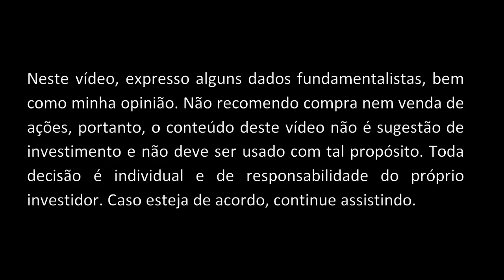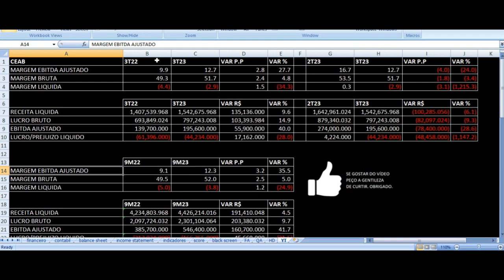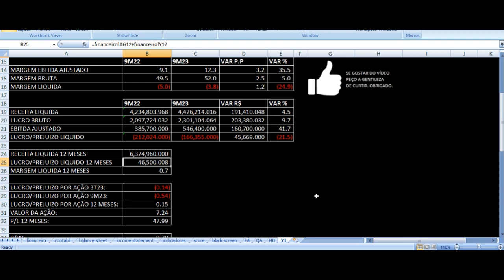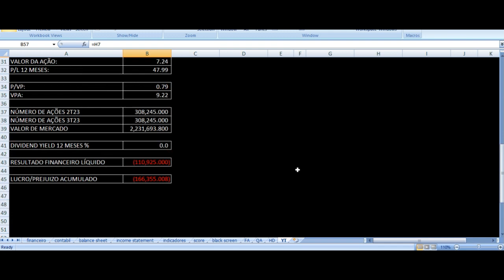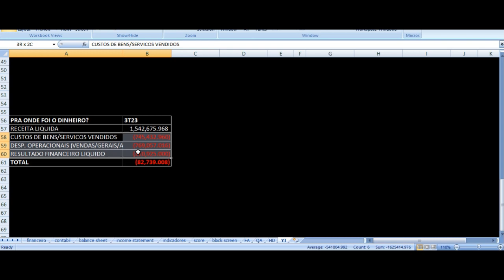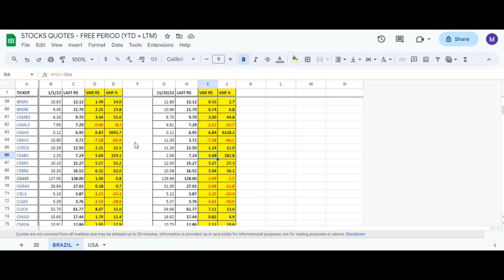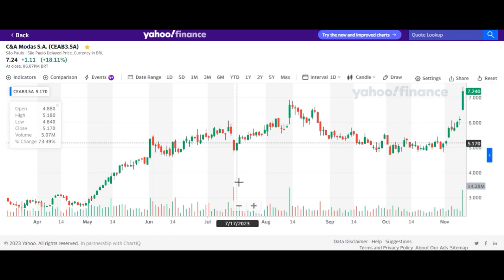C&A Resultados 3T23 - CEAB3 Terceiro Trimestre 2023 Análise Ações